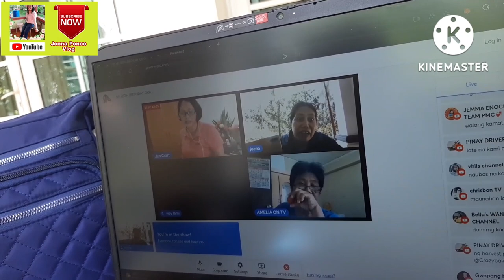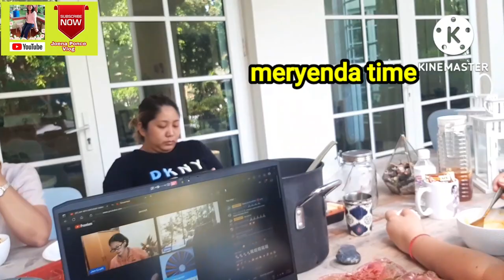After Ushering In Big Congregations Events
The Faith Methodist Church Celebrating 56th Years Of Anniversary. Im the one of voluntarily ushers. After the big congregations event has free lunch buffet to all worshipers. Talking with others friends ang meeting new friends. Then after the venue, Im riding the bus going to @bhadethadventures to bonding other frinds too..at the same day we are attending virtual Grand Birthday Live Stream @Jencraft50with Ate @GraceysVlogTabibian
Thanks God for the successful events
The music is belong to the owners
perform the children Sunday Jam School